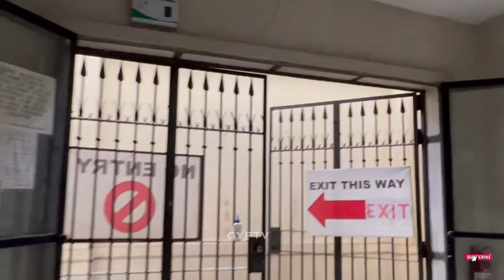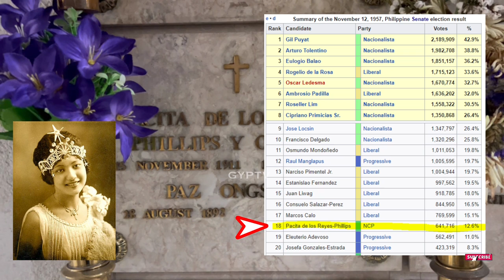Gravetour of the Famous E275ph | Pacita Delos Reyes-Phillips | Santuario De San Antonio -Makati City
TAGALOG

In this video we visited the final resting place of PacitaDelosReyes ManilaCarnival MissPhilippines at SantuarioDeSanAntonio.